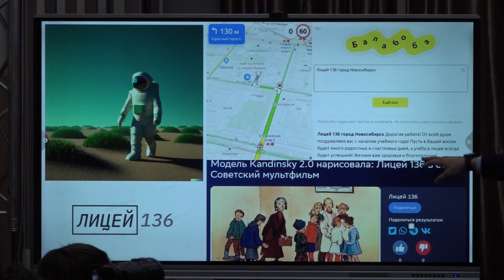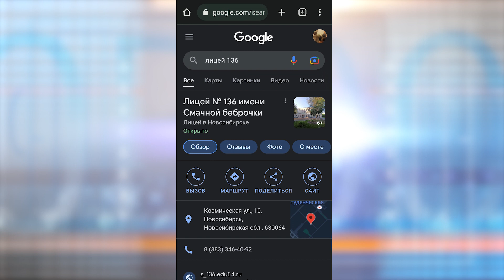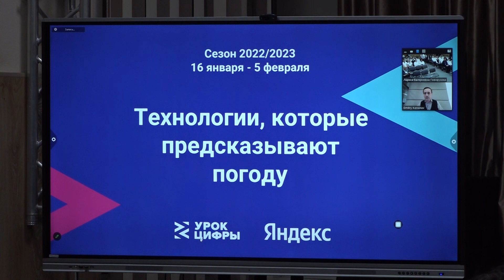Школьникам рассказали о технологиях, предсказывающих погоду // "Новости 49" 20.01.23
Искусственный интеллект постепенно охватывает практически все сферы жизни новосибирцев. И, как правило, механизмы его работы являются тайной для горожан. Некоторые секреты технологий новосибирским школьникам раскрыли представители IT-отрасли. Как работает искусственный интеллект в различных отраслях и почему не стоит доверять некоторым заграничным сервисам, расскажем в следующем сюжете.